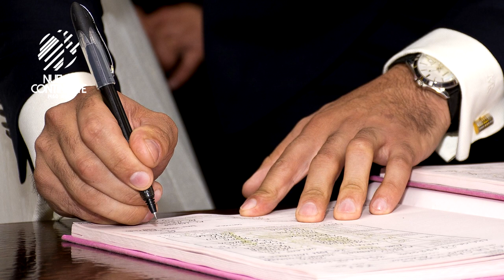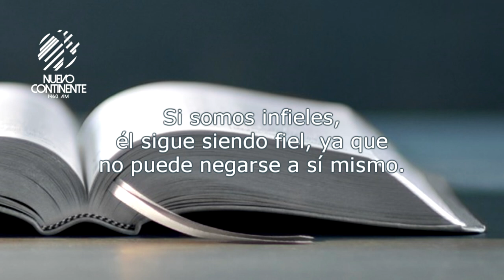Cumpla sus promesas - Reflexión | Emisora Nuevo Continente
Reflexión con Delson Morales para este miércoles 16 de junio de 2021